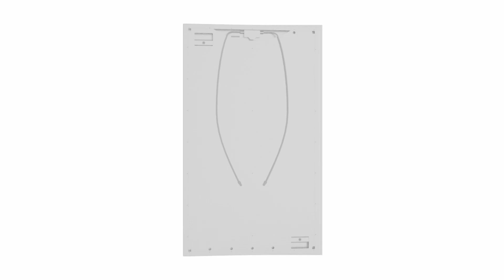Marseille : Bureau bio-climatique BePOS avec 300 panneaux DualSun [Témoignage Client]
300 panneaux solaires DualSun FLASH installés sur le bâtiment Quanta, nouveau siège de Jaguar Network.

Savez-vous ce que vous ferez dans 30 ans ? 🔮 Dans cette vidéo on vous explique comment nos clients produiront toujours leur électricité et feront des économies grâce à leurs panneaux solaires DualSun 🌞

Sommaire 🔎
0:09 Introduction et presentation du projet
0:58 Pourquoi avoir choisi l'énergie solaire ?
1:34 Pourquoi avoir choisi les panneaux DualSun ?
2:31 Avis sur le chantier effectué
2:59 Recommanderiez-vous DualSun à vos proches ?